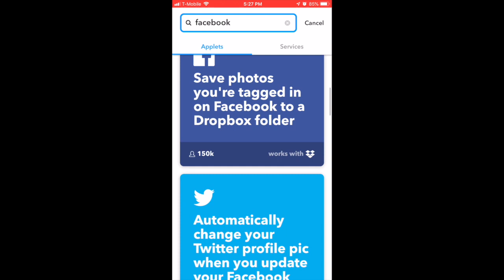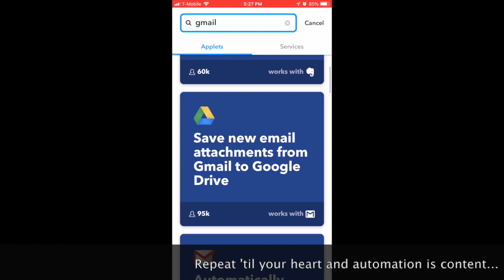How to Automate Daily Tasks: IFTTT Quick Demo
If you are a "solopreneur", then you probably have an endless task list. You may even feel like you are drowning. It's time to use automation so you can closedeals AND shake your "tail feather". What's an amazing FREE tool to help you start automating now?

You will want to get well acquainted with these 5 letters...

IFTTT

Whether it is social media, email or even your smart home devices, IFTTT is the FREE app for that‼ Check out my 1-minuteish video on using IFTTT 🎬.

Have you tried IFTTT? Tell me about it🤗

BTW Need a CRM/database system and on a tight budget? Check on the CRM that is less than 50 cents a day😳😱🤑 RealtyJuggler.

Automate, automate, automate!